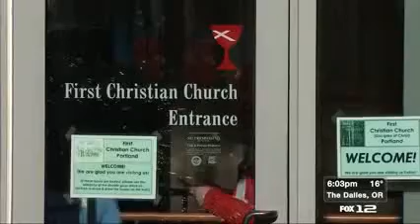KPTV (FOX) Portland 01-05-2017 SW Alder Fire - Interview with Scott Fine